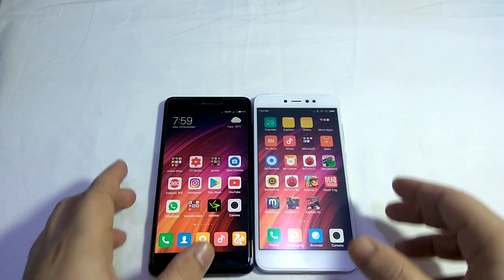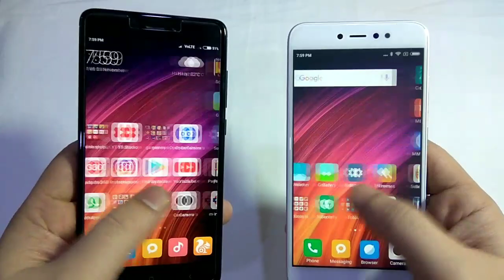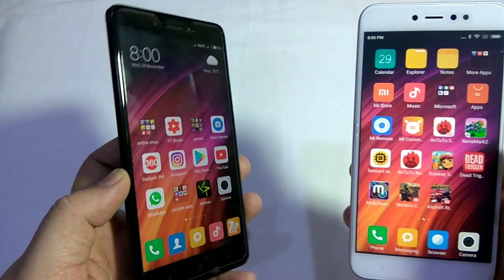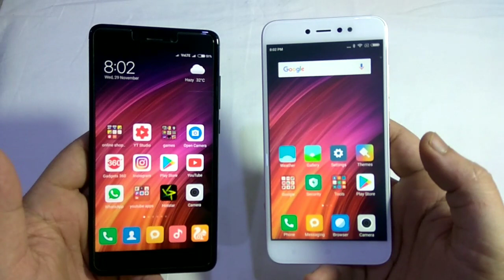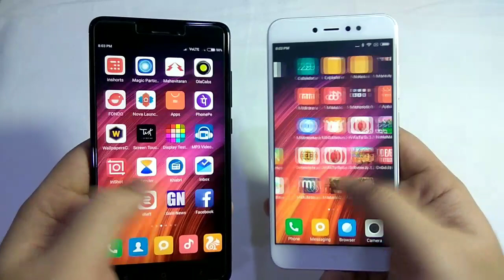Redmi Y1 Vs Redmi Note 4 | Full Comparison [Hindi-हिंदी]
Xiaomi Redmi Y1 Vs Xiaomi Redmi Note 4 Full Comparison - Which is Better???